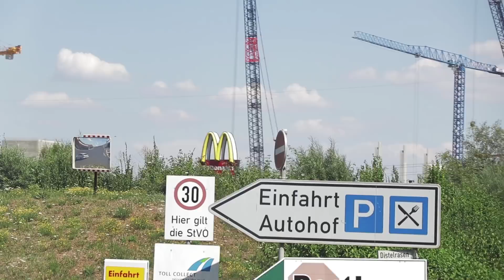WEGE FINDEN UM MUSKELN AUFZUBAUEN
Der Verkauf des GOKU 2.0 - Trainingsplan ist leider fürs Erste eingestellt, da dieser in der Zwischenzeit erneut weiterentwickelt wurde und zu einem festem Bestandteil meines Online Coachings geworden ist. Du interessierst Dich für Online Coaching oder Personal Training vor Ort in Köln? Dann melde Dich gerne bei mir :)

LIFTYOUUP10 im Checkout eingeben und 10 % sparen bei Deiner MORE NUTRITION Bestellung